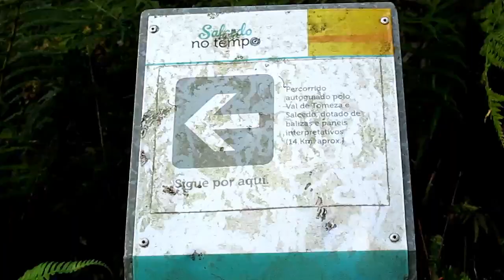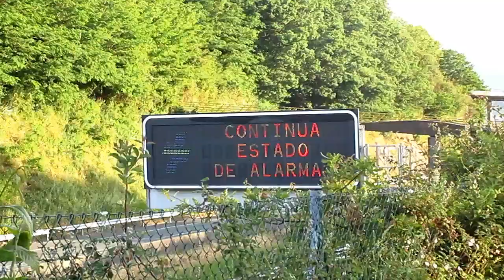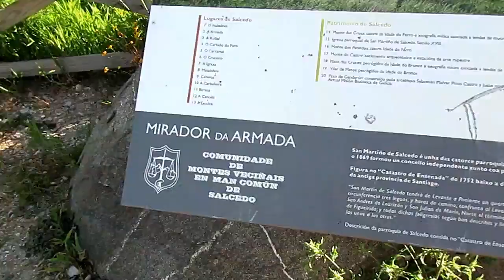Finalizamos Fase I - en bici gravilleando por Salcedo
En este vídeo disfrutaremos de la húmeda y frondosa naturaleza gallega,veremos una autopista sin coches y descubriremos nuevos caminos con la gravel.